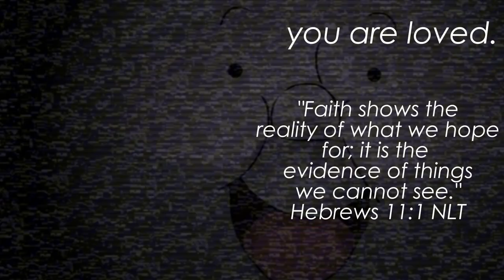Flumpty is so EGG-stra (dont hate me plz) | One Night at Flumptys (HARD BOILED MODE) COMPLETE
WE DID IT! Flumptys is done :) ONAF 2 On its way soon!!!
feel free to let me know what other games i should play :)
God bless.